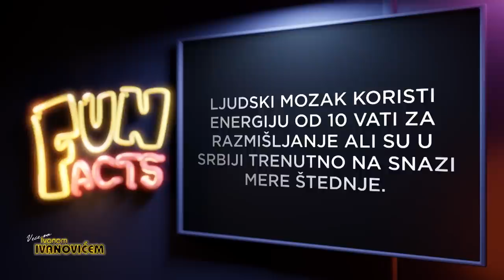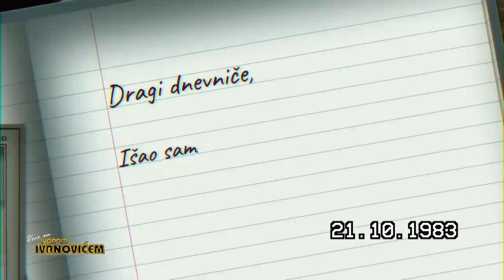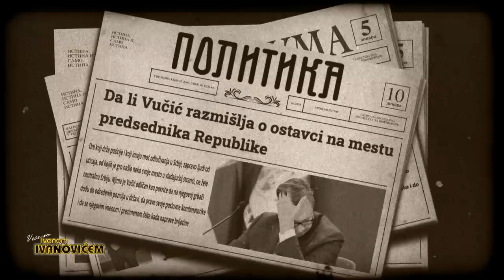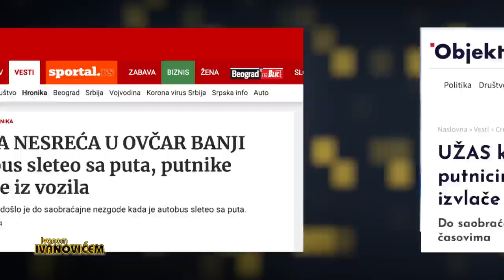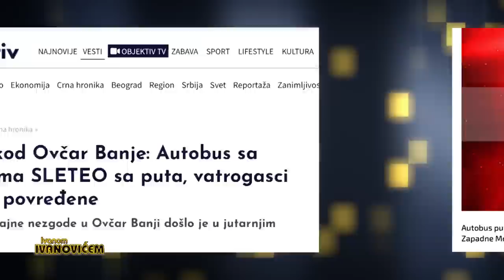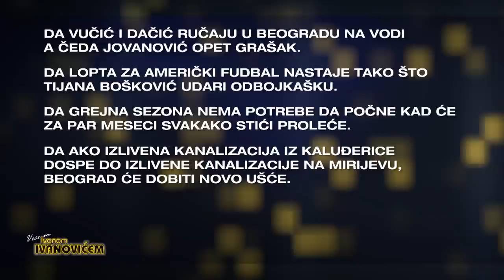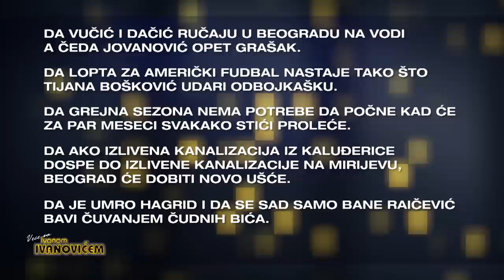Veče sa Ivanom Ivanovićem 713.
Gosti: Milena Predić, Hadži-Aleksandar Đurović,
Tamara Krcunović, Milan Marić